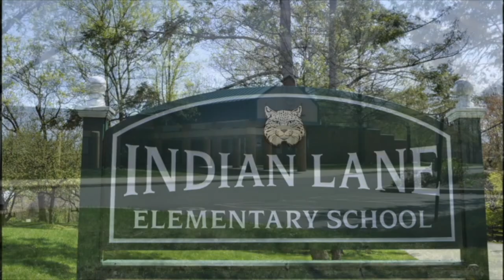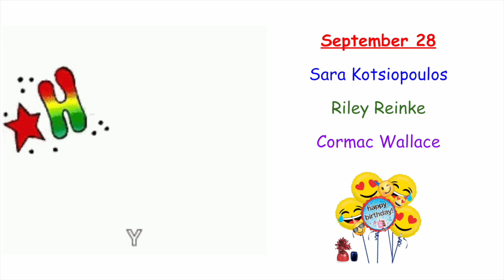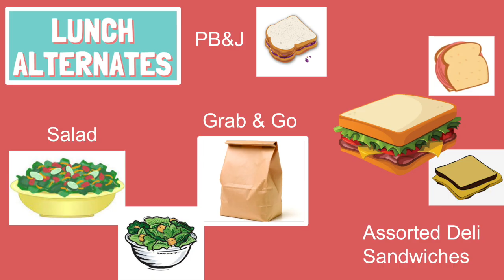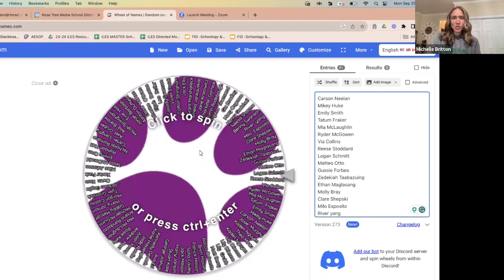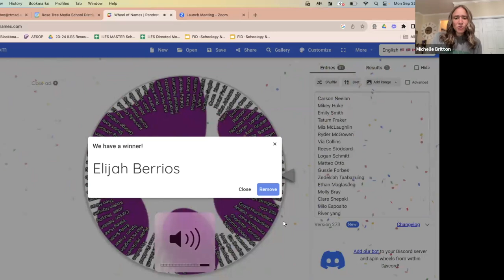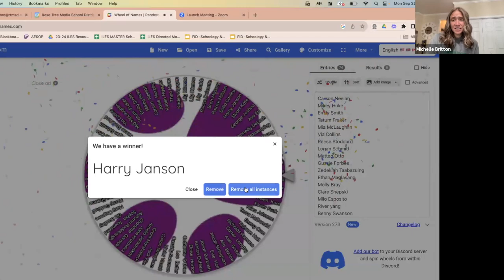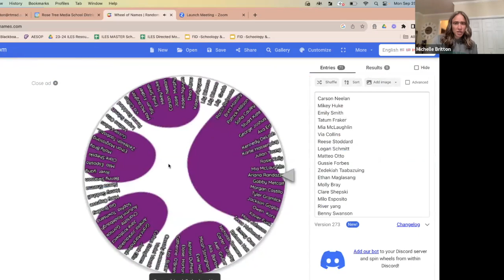NOTL 9 26 23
Indian Lane's morning announcements for Tuesday, September 26, 2023.